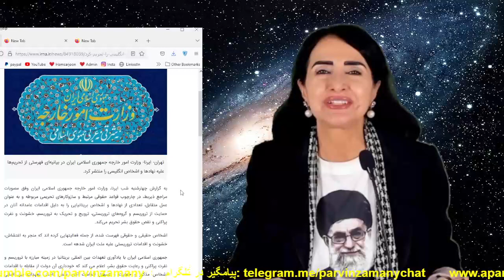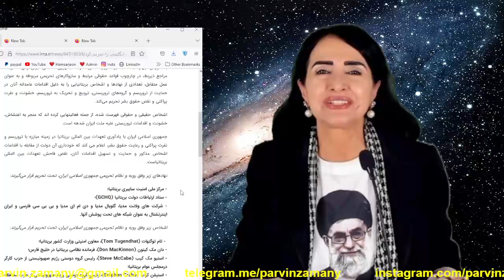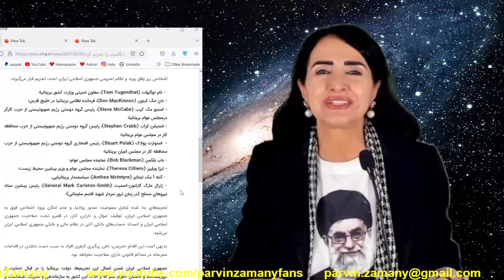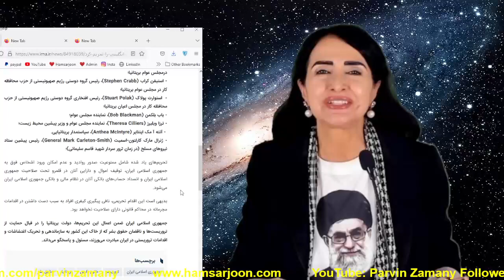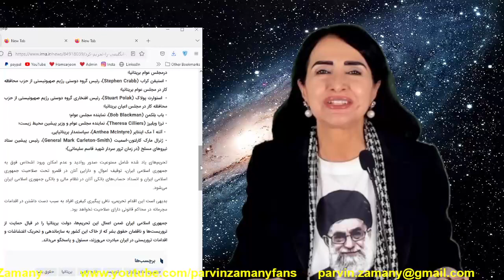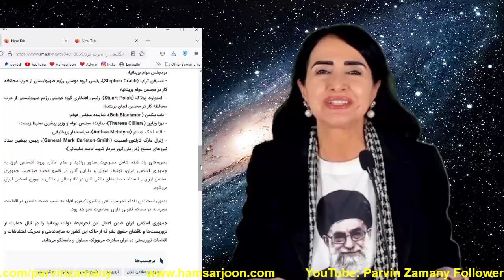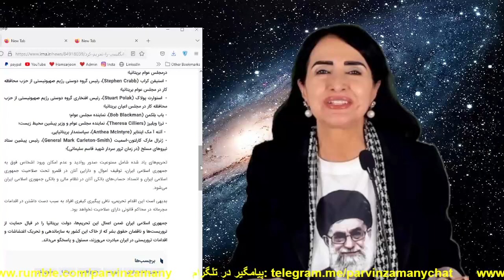ایران می تواند الگوی تحریمی برای کشورهای دیگر شود. شکایت ایران از آلمان و عراق